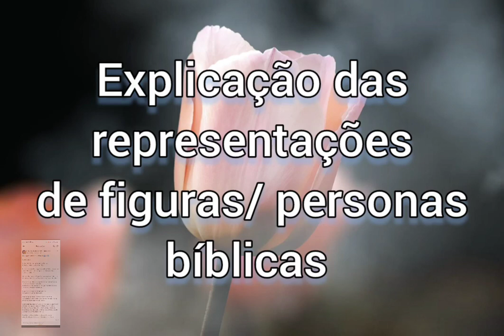ADÃO, EVA, A SERPENTE, REPRESENTAÇÕES DAS NATUREZAS INFERIORES E SUPERIORES NA ESPIRITUALIDADE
NOME DO TEXTO "ATIVAÇÃO DE KUNDALINI"

PÁGINA DO FACEBOOK "FISICA QUÂNTICA E ESPIRITUALIDADE", COMPARTILHADO POR LUIZA BANZA